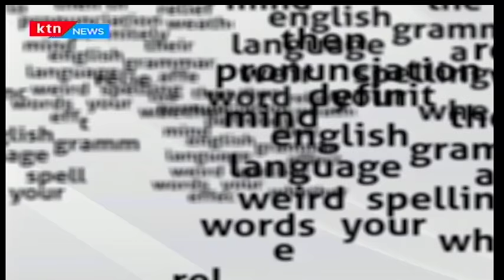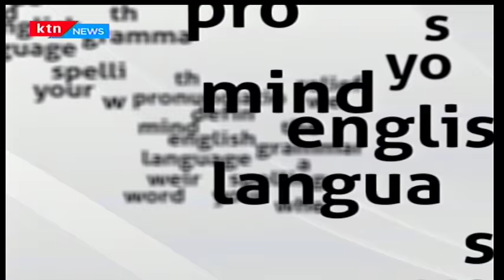Mind your Language with Willice Ochieng' the word master